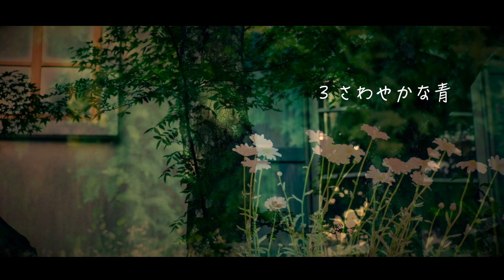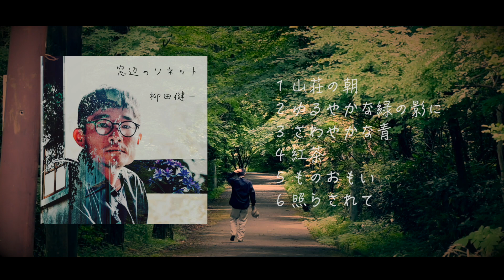EP「窓辺のソネット」ダイジェストPV /柳田健一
2021年7月14日 リリース EP「窓辺のソネット」(６曲収録）
録音・撮影・監修/柳田健一

1.山荘の朝（作曲/柳田健一）
2.ゆるやかな緑の影に（作詞/黒木八・柳田健一 作曲/柳田健一）
3.さわやかな青（作詞/黒木八 作曲/柳田健一）
4.紅茶（作詞/黒木八 作曲/柳田健一）
5.ものおもい（作詞作曲/柳田健一）
6.照らされて（作曲/柳田健一）

配信サイトへのアクセス(iTunes,レコチョク、amazon等)